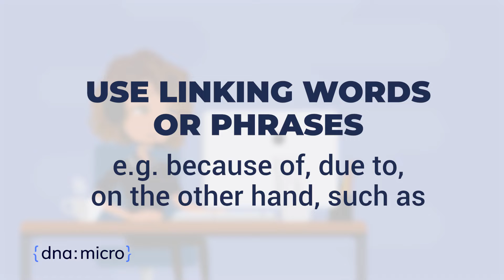Communicating Better as CSRs: When Not to Use "Actually" When Taking Calls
Jasmin, a Customer Service Representative Team Leader, shares some essential tips on how to use the adverb "actually" in a customer service setting. Interested to learn more valuable tips like this? Watch out for more of our CSR segments soon!